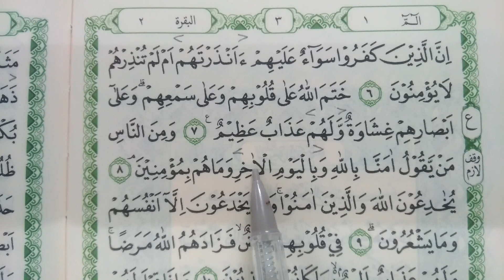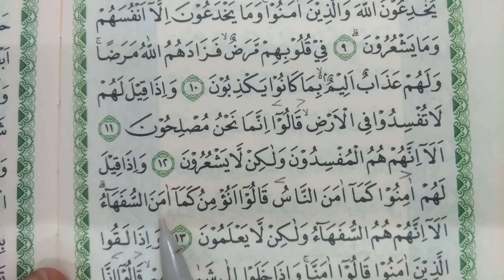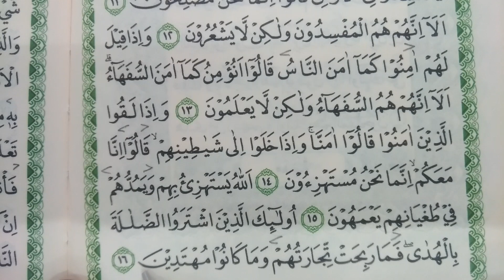(3) Surat al-baqarah Ayat 6-16, Belajar mengaji membaca al-quran menurut tajwid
Belajar mengaji membaca al-quran Surat al-baqarah Ayat 6 sampai 16 sesuai dengan Tajwid.
Belajar mengaji membaca al-Qur’an surat Al-Baqarah ayat 6-16 ini kita berusaha untuk mempraktikkan bacaan al-Qur’an yang sesuai dengan aturan tajwid. Meliputi mad atau bacaan panjang pedek, ghunnah atau bacaan dengung, ikhfa dan lain-lain. Semuanya harus dipraktikkan dengan benar dan tepat. Karena memang di bagian awal dari surat al-Baqarah ini banyak sekali ayat yang panjang dengan penerapan tajwid yang sangat bervariasi.

Jika belum bisa membaca dengan cepat bisa disetel pelan pada pemutaran video anda. Agar anda bisa mengikuti bacaan ini dengan nyaman sesuai dengan tingkat kemampuan anda dalam membaca al-Qur’an.

Silakan diperhatikan contohnya dalam video berikut ini sampai selesai.